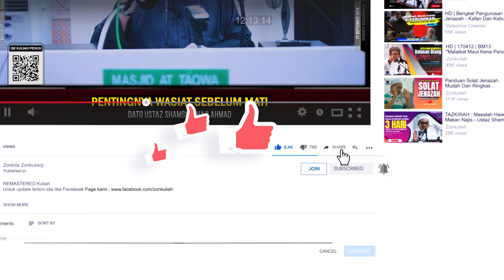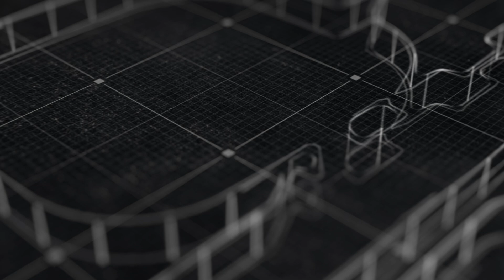TAZKIRAH : Pentingnya Wasiat - Ustaz Shamsuri Ahmad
~Islam menganjurkan umatnya menulis wasiat sebelum mati
~Masalah yang timbul apabila tiada wasiat yang ditulis
~Untuk menulis wasiat memerlukan seseorang sebagai saksi
~Wasiat hanya boleh mewakili 1/3 dari harta peninggalan sahaja
~Peraturan yang perlu diikuti untuk menulis sesuatu wasiat
~Undang-undang wasiat dalam Al-Quran dan ciptaan manusia
~Tafsiran tentang orang yang boleh menjadi saksi untuk wasiat